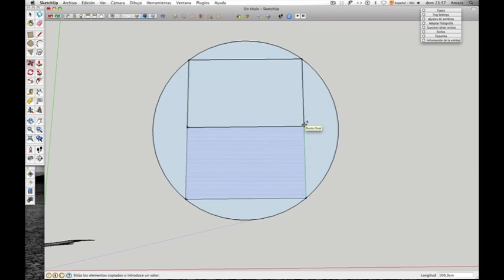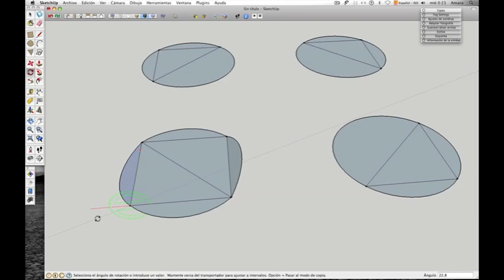El Cuarto Mundo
Demostración: posible composición geométrica usada por el Artista Carlos Ortúzar en su escultura pública hecha para la UNCTAD 3, de 1972.
La escultura fue destruida y desaparecida por los militares en dictadura y sólo existen tres registro fotográficos de su existencia.